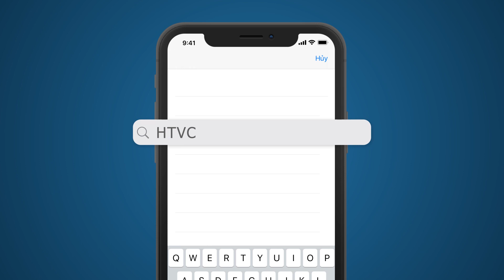Nơi Yêu Thương Bắt Đầu - Tập 106 | HTVC Phim Sitcom Việt Nam